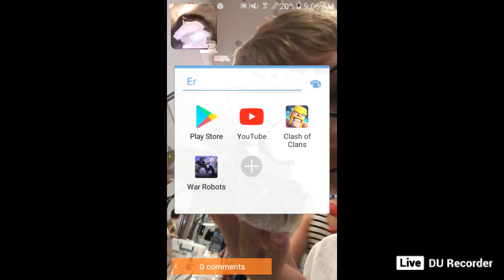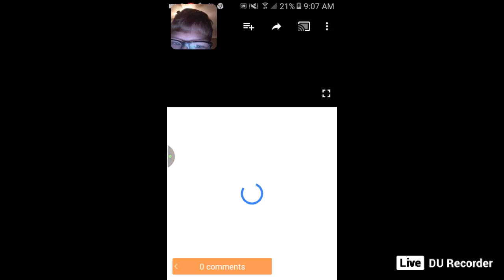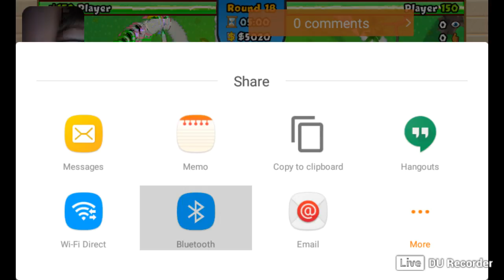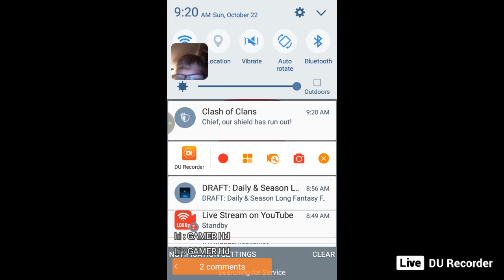play with your scribers on Bloons TD Battles